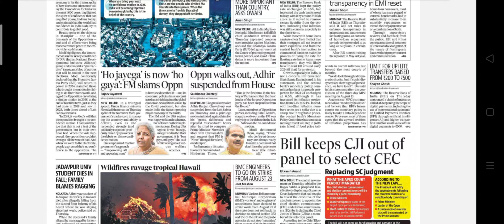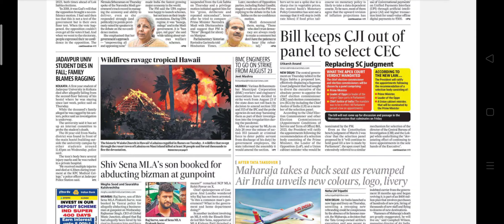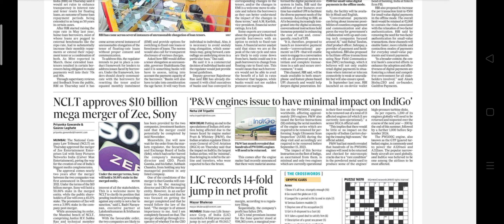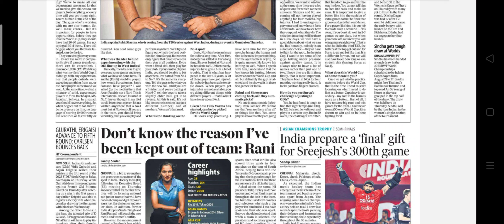Hindustan Times Newspaper Headlines:(11-Aug-23)friday